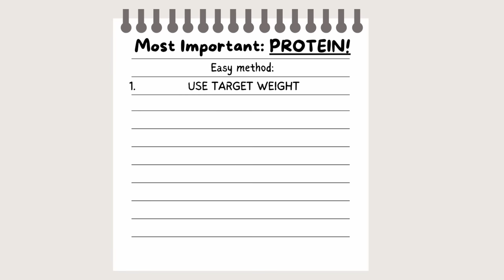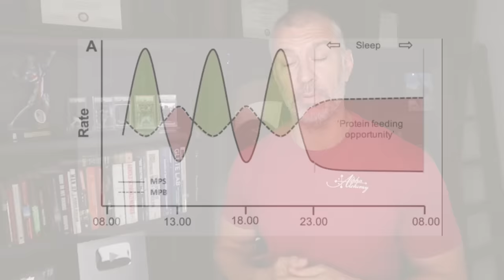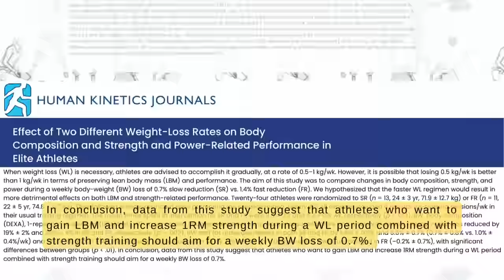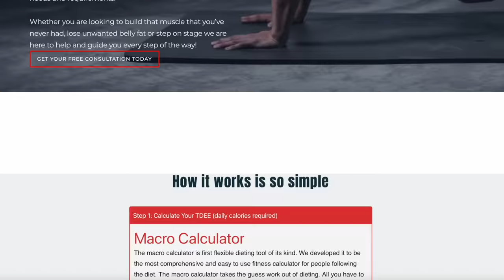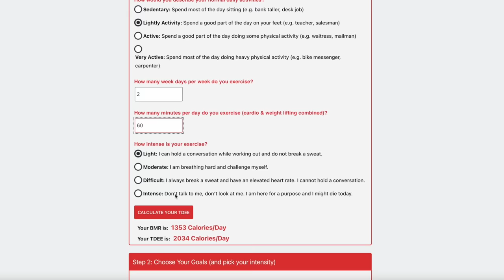Cut Body Fat After Bulk | Most Effective Method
What is the most effective method to cut body fat after spending time in a bulk. Many of us have focused on adding muscle through a period of training hard and consuming a surplus of calories. Now that you have added some size you want to lose the fat without the gains.

There is an effective method and these are the rules which we can certainly say are required to ensure you lose fat without risking muscle loss. Losing muscle during a fat loss phase will often leave a person looking skinny fat, where they have the proper body weight for their height but loose skin and perhaps very low muscle tone.

How can you cut and lose fat, the science shows us just how to do that along with the experiences of those who have done it many times such as myself.

Build Muscle, Lose Fat and keep muscle the most effective way possible.